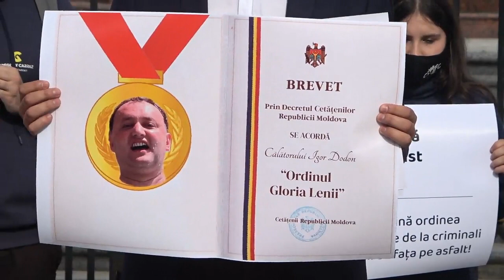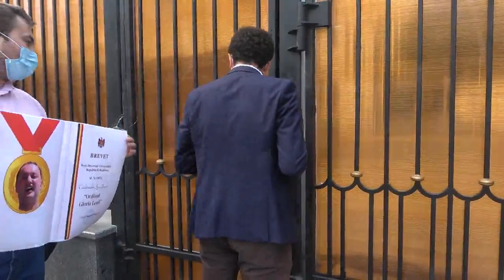Flashmob organizat de PAS Youth cu tema „Vrem să lucrăm acasă”